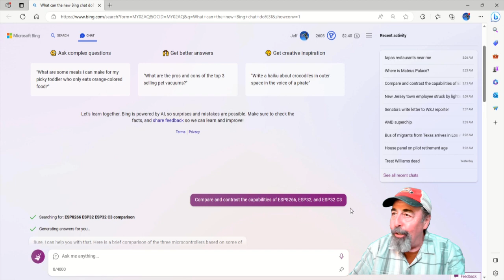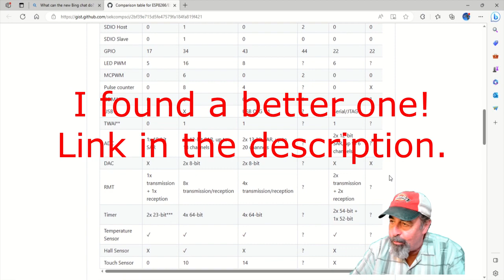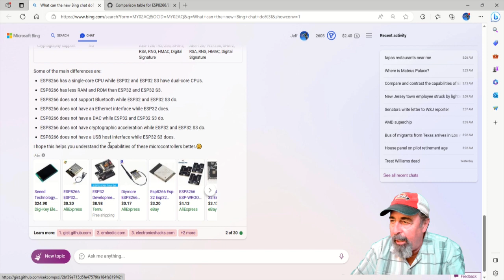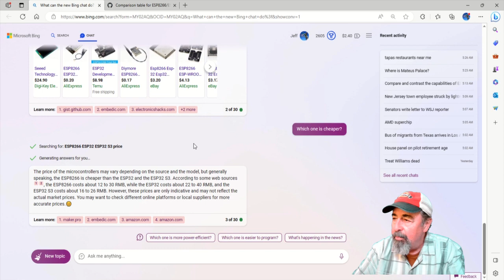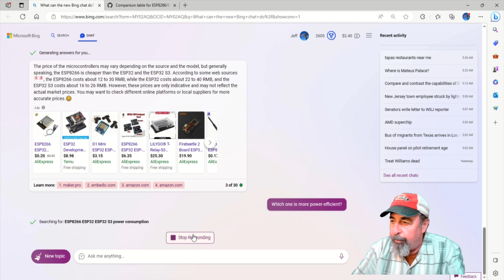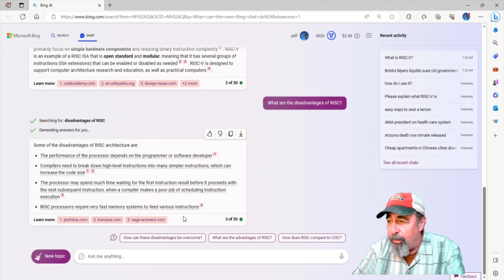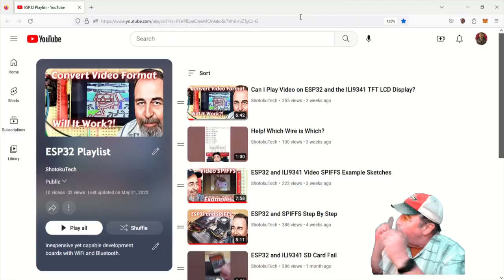ESP8266, ESP32 Editions Compared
I sort of take things for granted once I get used to them. ESP32 is something I am familiar with. When I saw ESP32 C3 and ESP32 S3 come out, for some reason I had no curiosity about them at all. Someone else asked me about ESP8266. I realized that I should probably educate myself a little more so I know what the differences are between ESP products.
Bing Chat search found this comparison for me:
Comparison table for ESP8266/ESP32/ESP32-S2/ESP32-S3/ESP32-C3/ESP32-C6
But a comment there led to the real deal here:
ESP Product Selector